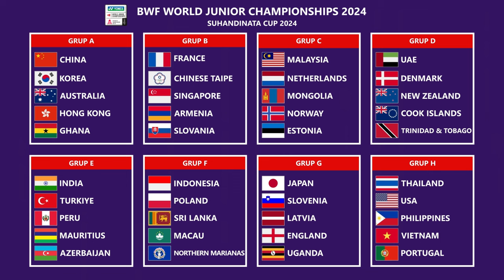HASIL DRAWING BWF WORLD JUNIOR CHAMPIONSHIPS 2024. INDONESIA TERHINDAR DARI GRUP NERAKA.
HASIL DRAWING BWF WORLD JUNIOR CHAMPIONSHIPS 2024 / KEJUARAAN DUNIA BULUTANGKIS JUNIOR 2024 (PIALA SUHANDINATA). INDONESIA TERHINDAR DARI GRUP NERAKA